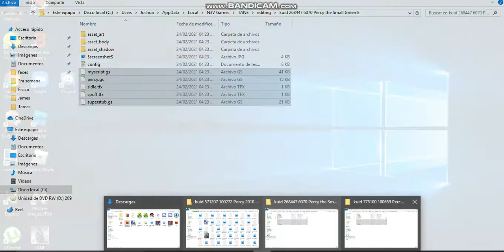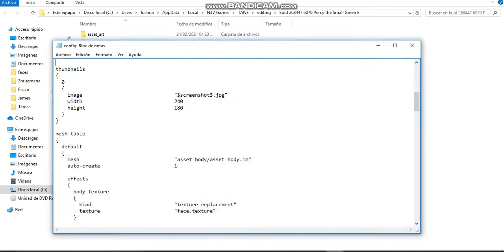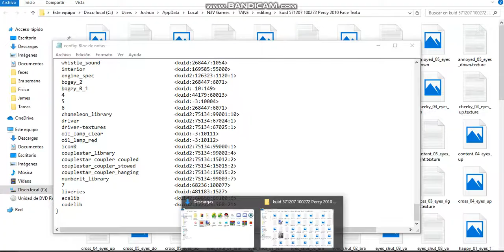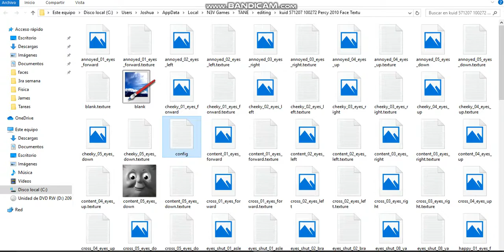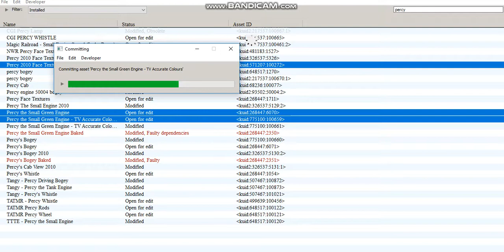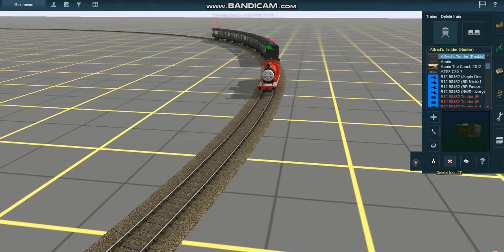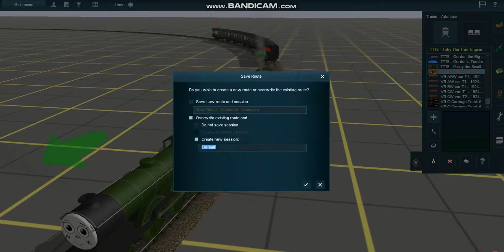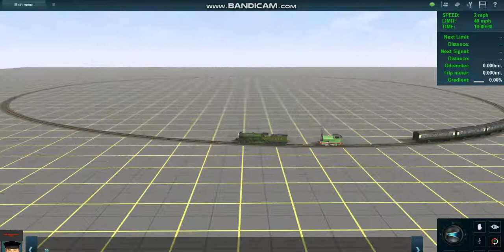Trainz Help #4 Scrip models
Don´t pass the models